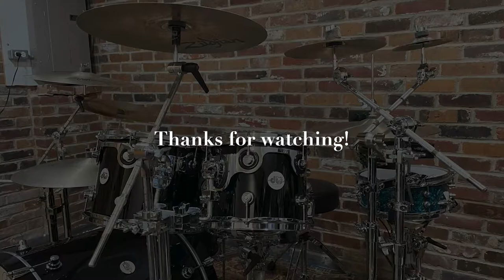Sentimental Favorite (Owsley) KMKanDrum Cover + Karaoke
One of the most underrated musicians to come out of the 90s and 2000s was this man right here, Owsley. Here is my drum cover and karaoke performance of "Sentimental Favorite" one of his best songs. RIP Will Owsley. I'm so grateful I got to see him live opening up for Fountains of Wayne. Hopefully I'll get to see him again in that great amphitheater in the sky!

For a complete list of musical, audio, and video equipment with supporting Amazon links, please visit: